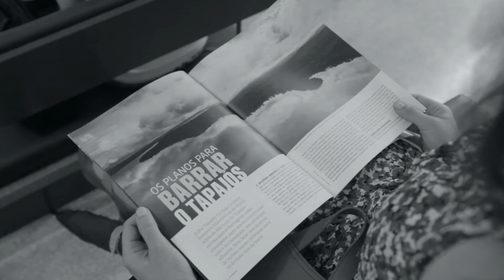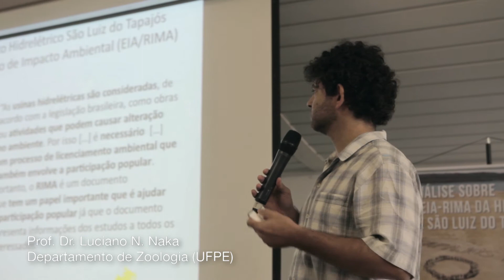Greenpeace debate o estudo e relatório de Impacto Ambiental (EIA/RIMA)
Lançamento da análise crítica do estudo e relatório de impacto ambiental (EIA/RIMA) da hidrelétrica de São Luiz do Tapajós, no dia 29 de setembro, em Brasília.